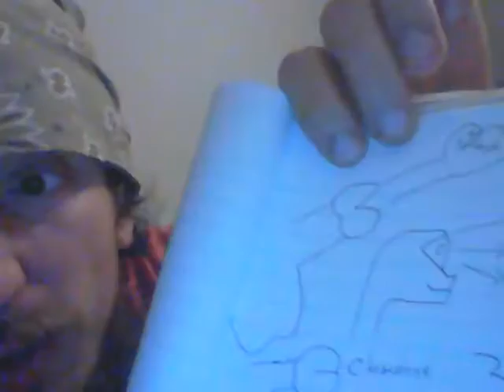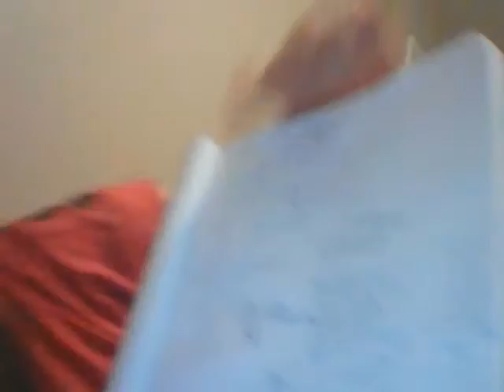Advanced Lyricism - Open & Close "EyeFlash" Recognition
Learning how multiple parts of our body are used, how seeing is a percussive pushing pressure, and how closed eyes are also a percussive pushing pressure as well!